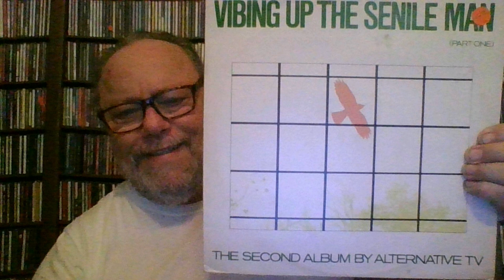Alternative TV - Release The Natives